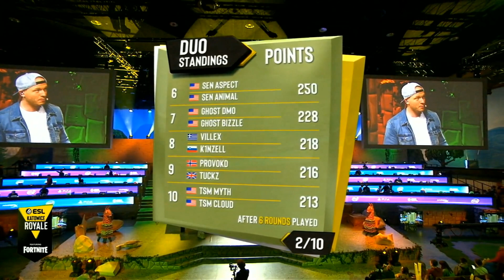Fortnite - Duos R6 - IEM Katowice Royale Dia 2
ESL Katowice Royale presento la competencia de Fortnite, los mejores jugadores del mundo se enfrentaran, por un premio de USD $400.000, en categorías de solos y dúos, mira estas partidas aquí.